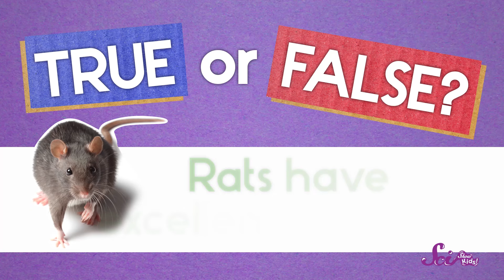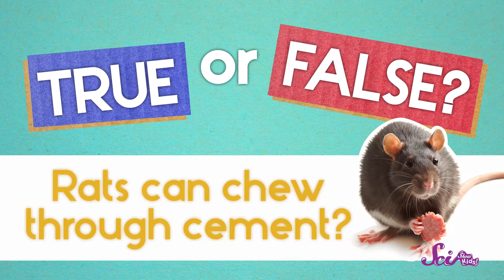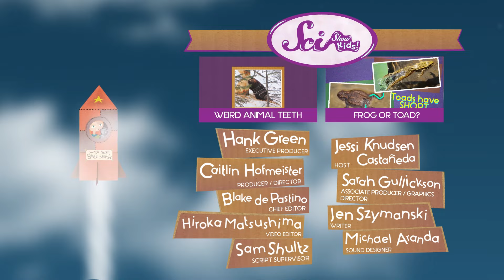Oh Rats!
Join Squeaks for one of his favorite episodes all about RATS! You’ll get to play a few rounds of true or false to learn some interesting facts about these furry creatures!